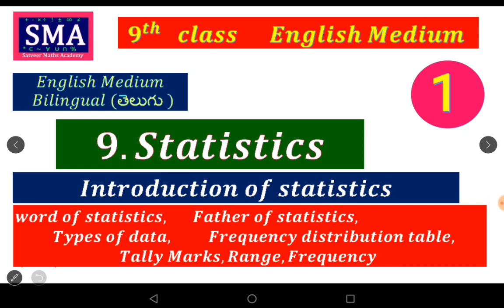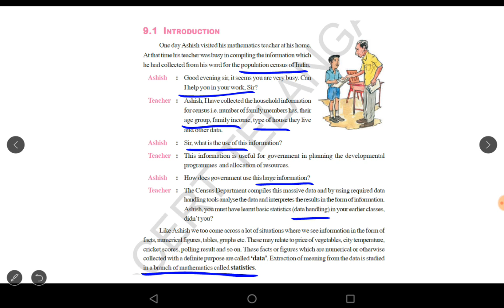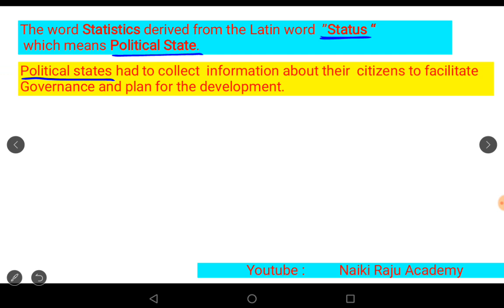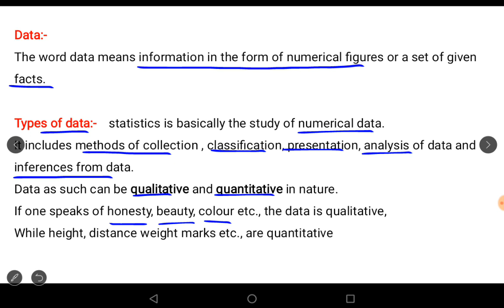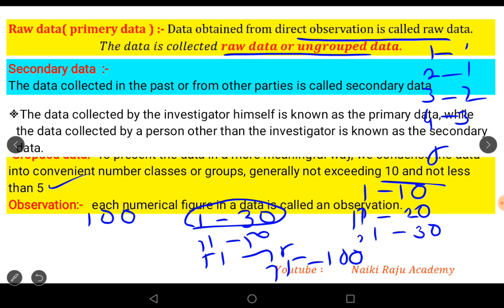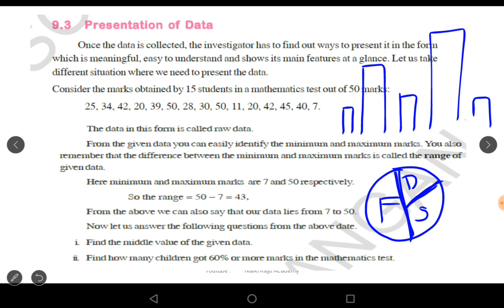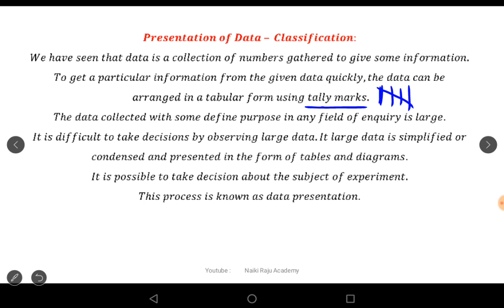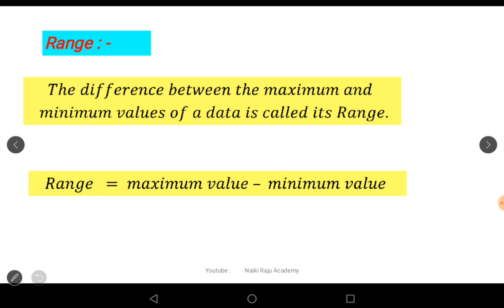Statistics Class 9 || Introduction of Statistics || Part-1 ||Chapter 9 Statistics naiki raju